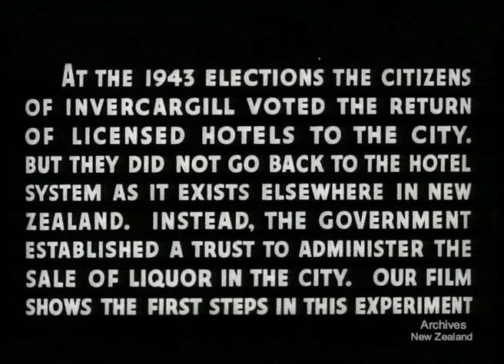Weekly Review No. 163 (1944)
EXPERIMENT IN INVERCARGILL At the 1943 elections citizens of Invercargill voted the return of licensed hotels to the city. But they did not go back to the hotel system as it exists elsewhere in New Zealand. Instead, the Government established a trust to administer the sale of liquor in the city. Our film shows the first steps in this experiment.